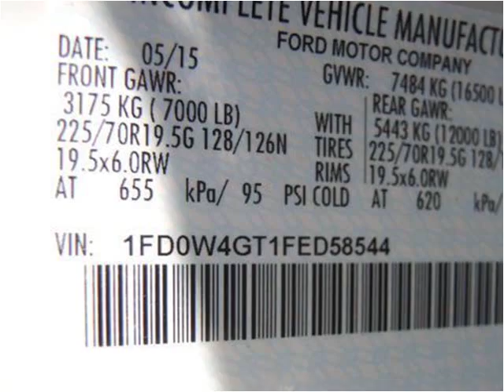2015 Ford F450 New Cars Manassas VA